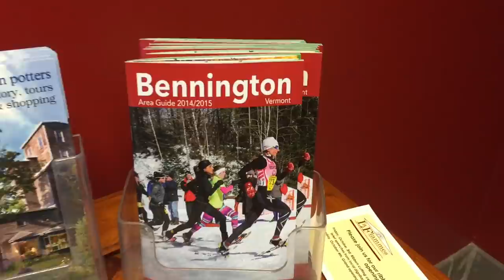Is Sun Screen an Anti-Depressant?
What do sunscreen and Fall foliage have in common? They both seem to have anti-depressant effects… at least on me. So what started as a rough day, turned into an amazing day, as I dabbed on a little sunscreen and took a ride through the amazing Fall colors of Vermont.